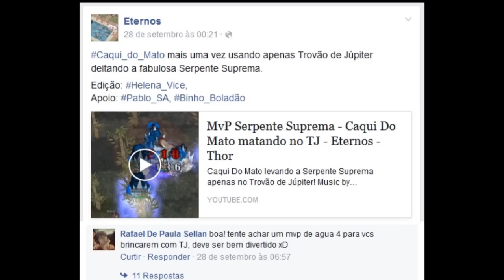MvP Ktullanux - Caqui levando no TJ - Clã Eternos - Thor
Atendendo a pedidos, Caqui Do Mato encara o Ktullanux apenas com o Trovão de Júpiter! Esse rapaz é chocante!

Rhapsody - Lord Of The Thunder.